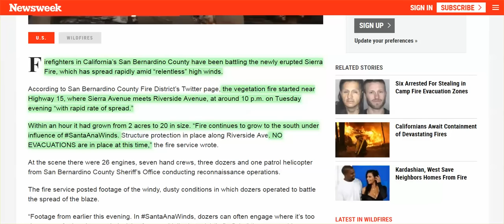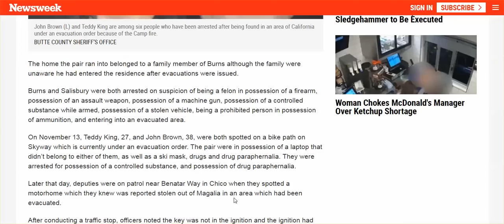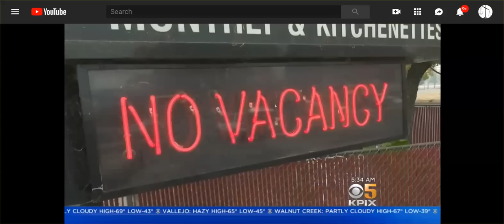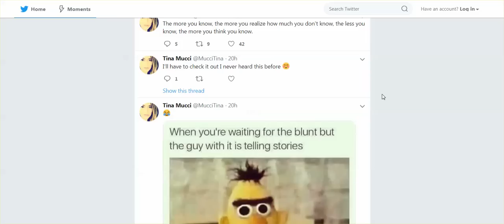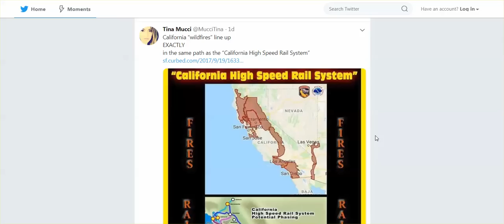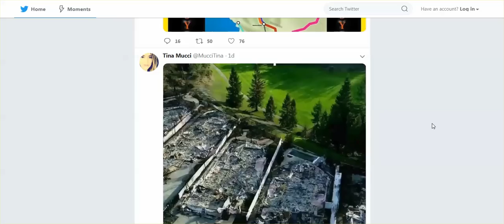Info Minus 'Just Talking:' Paradise Victim Interview, New Fire San Bernadino, Etc.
Paradise Victims Difficulty Finding Places To Stay